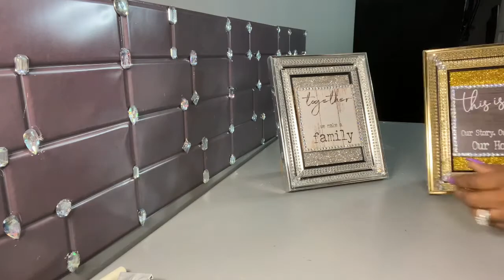DIY Bling Designs gold and silver picture frames